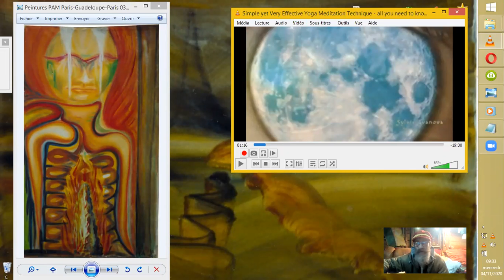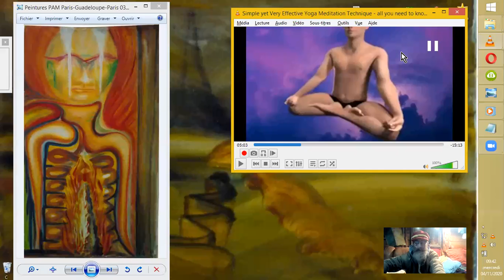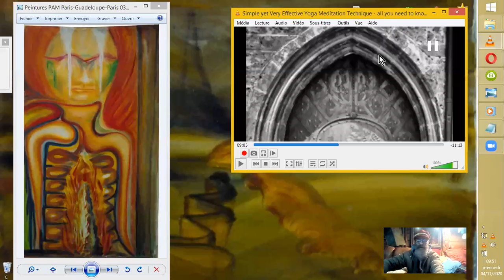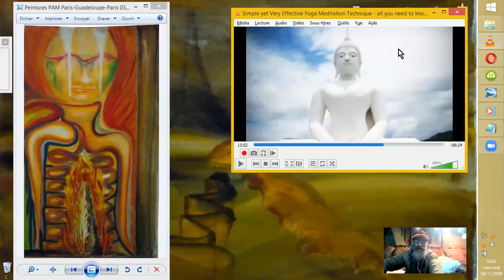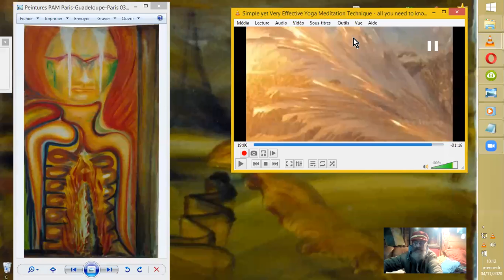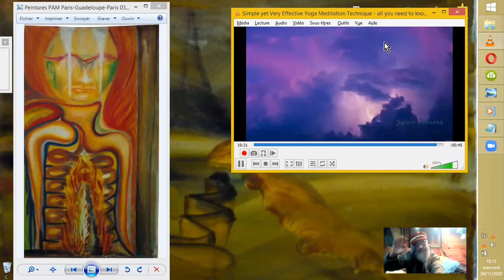MÉDITONS BIEN !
Introduction d'une méthode de méditation simple et efficace.
Source :
Simple yet Very Effective Yoga Meditation Technique - all you need to know in a single video
newearth
111 k abonnés
En anglais, textes traductibles par extension linguistique, sinon chercher "pranayama" sur des sites en français.